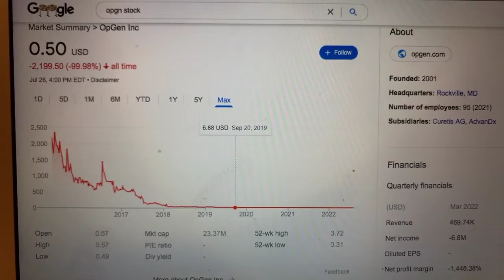🔴 OpGen Inc OPGN Stock Information 🔴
Coinbase Referral Funded Accounts Up To $300,000 To Day Trade